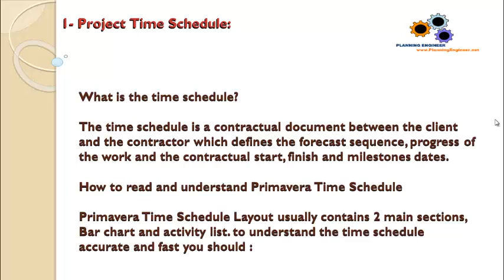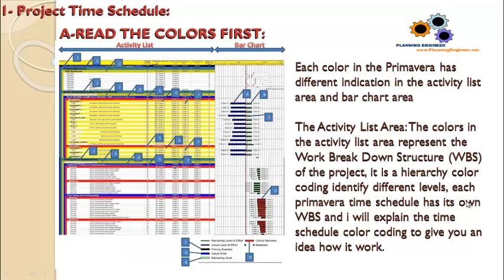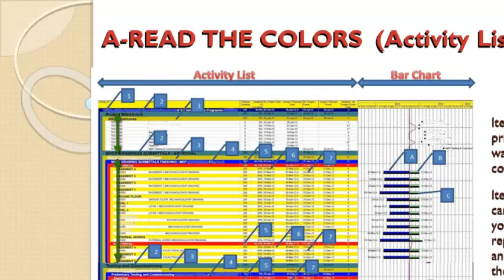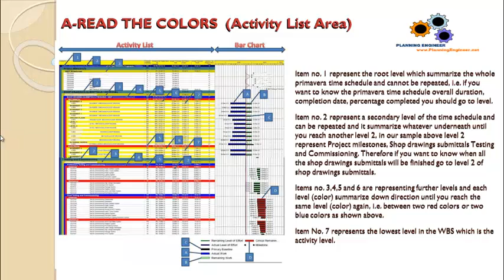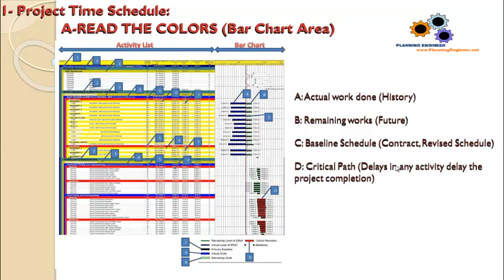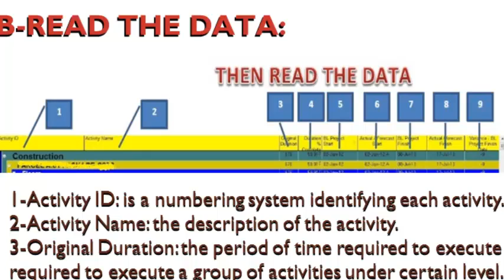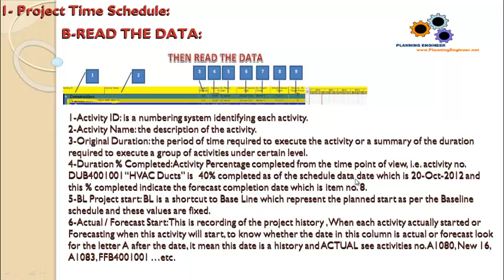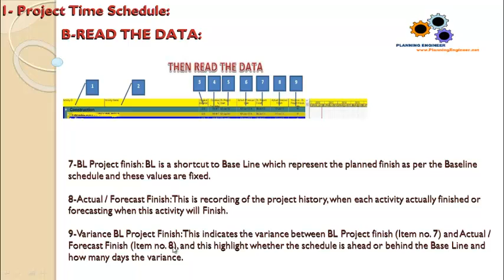How to Read Primavera Time Schedule for Site Engineers, Construction Managers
This video is for Site Engineers, Construction Managers, and Project Managers. How to read and understand a time schedule made by oracle primavera.